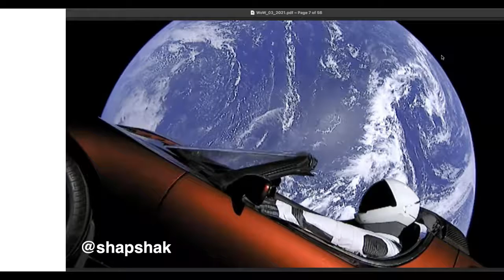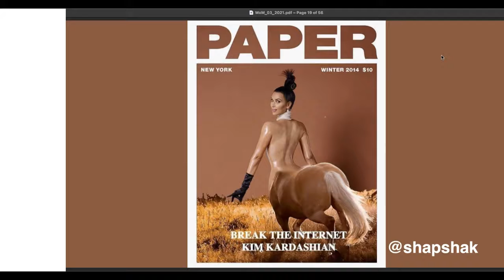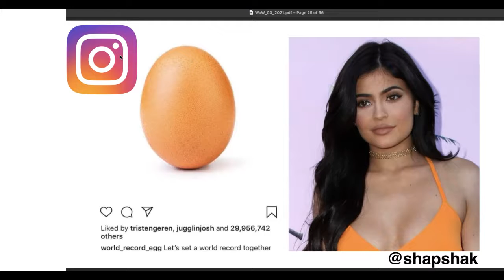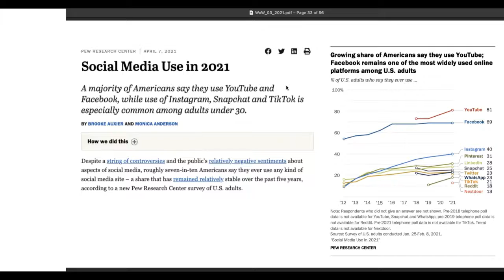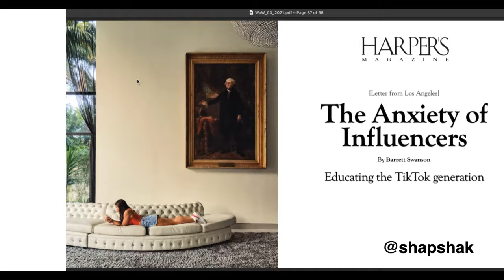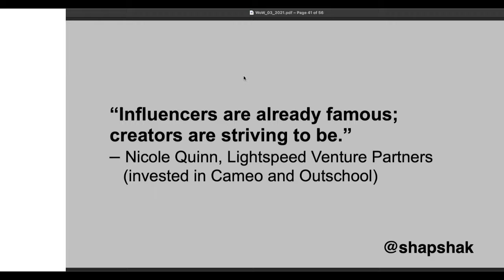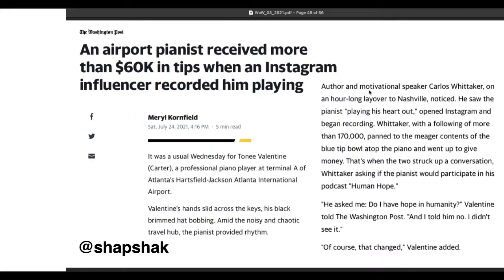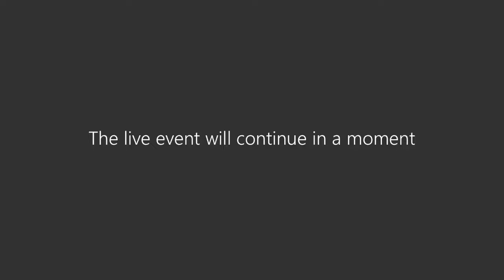The World of Work with Toby Shapshak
Stuff Magazine's publisher, Toby Shapshak joins the CURRO team to discuss how social media affects the future of work for current students.

CURRO recently established its esports extra-curricular, but how can we prepare children and people for a career to make money through gaming and live streaming? How can you make money from Twitch? And how should you clean up your social media for future jobs?